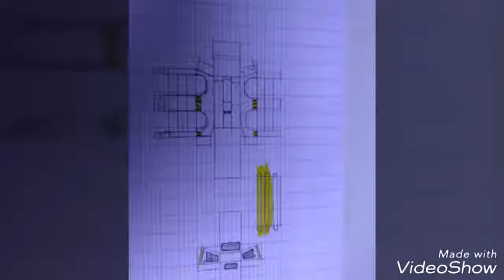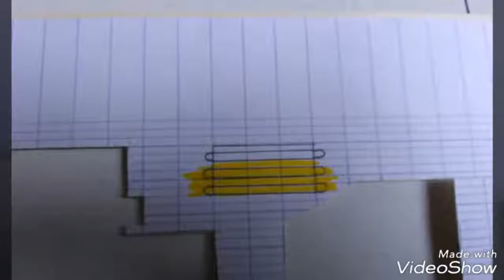Construction véhicules pushback tmx 150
Bon visionnage